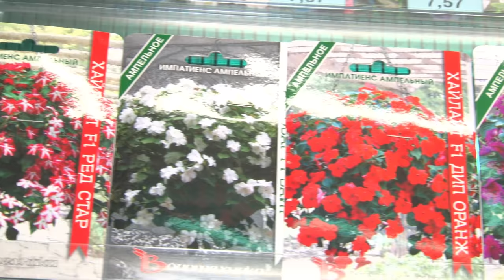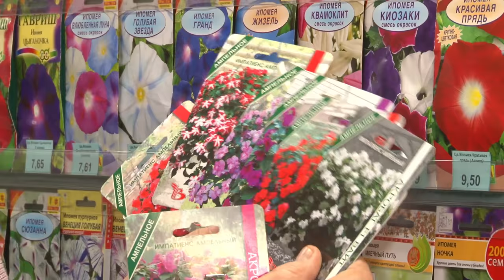Голова садовая - Как выбрать семена бальзаминов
Сегодня познакомимся с семенами бальзаминов Импатиенс. Роскошные цветы, которые украсят как дачный участок, так и балконы.